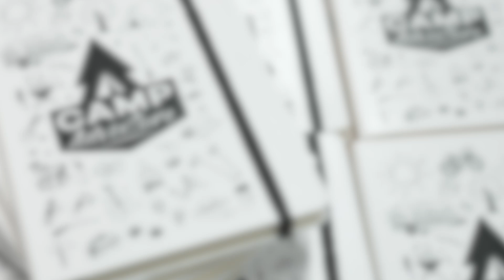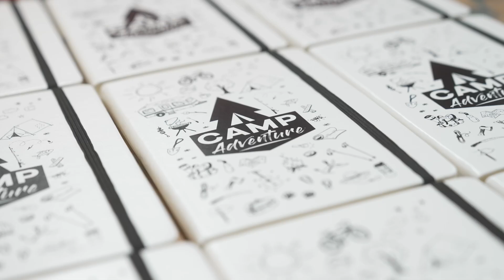Set Up Explained